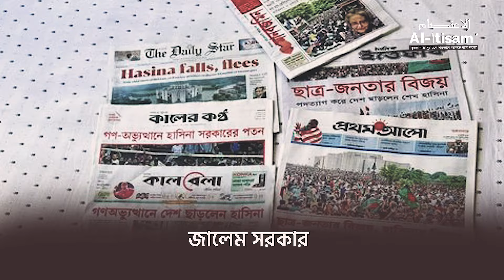স্বৈরাচারী শাসক কিয়ামতের মাঠে সুপারিশ পাবে না || DICTATOR | আব্দুর রাযযাক বিন ইউসুফ ||ARBY SHORTS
স্বৈরাচারী ও অত্যাচারী শাসক এবং বিশ্বাসঘাতক কেয়ামতের মাঠে সুপারিশ পাবে না  │Abdur Razzak Bin Yousuf │Interim Government │ New Government | Anti government movement | BD President │Interim Government │স্বৈরাচারী শাসক কিয়ামতের মাঠে সুপারিশ পাবে না || DICTATOR | আব্দুর রাযযাক বিন ইউসুফ ||ARBY SHORTS |

📍Follow Shaikh Abdullah Bin Abdur Razzak Official Facebook Page;

📍Follow Shaikh Abdullah Bin Abdur Razzak Official Facebook Account;

📌 আল-জামি'আহ আস-সালাফিয়্যাহ ও নিবরাস ইসলামিক রিসার্চ ফাউন্ডেশন সংশ্লিষ্ট সকল প্রতিষ্ঠানের যাবতীয় তথ্য সব সময় আপডেট পেতে আমাদের অফিসিয়াল চ্যানেল গুলোতে জয়েন হ‌উন;⤵

☎ যোগাযোগ:
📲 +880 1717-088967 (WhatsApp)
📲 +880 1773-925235